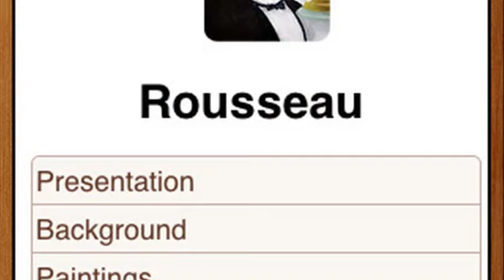Henri Rousseau Jigsaw Puzzles IP